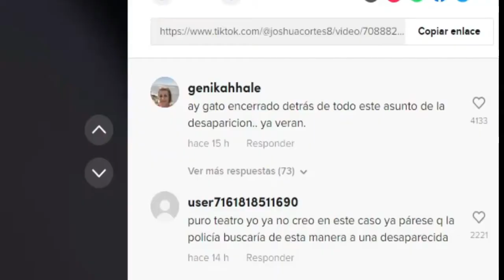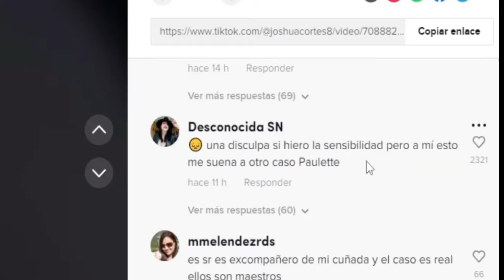NOTICIA reciente del caso DEBANHI ESCOBAR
👉 Tags